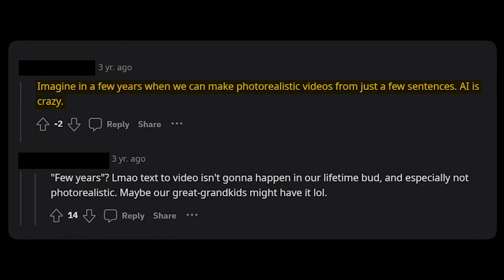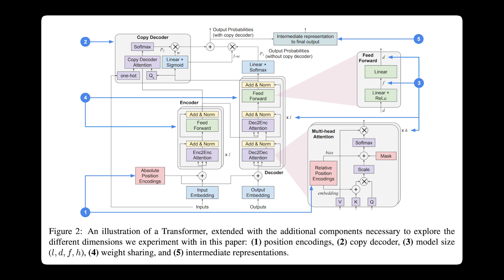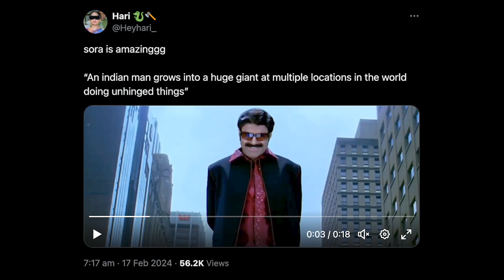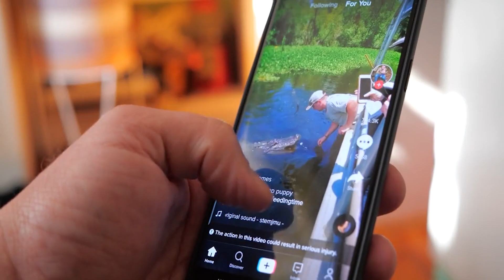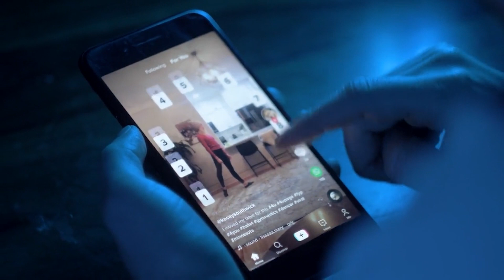Sora is a Big Problem (This is CONCERNING)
Since it's launch, Sora has been the talk of the AI world with it's ability to generate full videos up to a minute in length. But is Sora all good? Let's explore some of the negative aspects of, this otherwise, groundbreaking development.